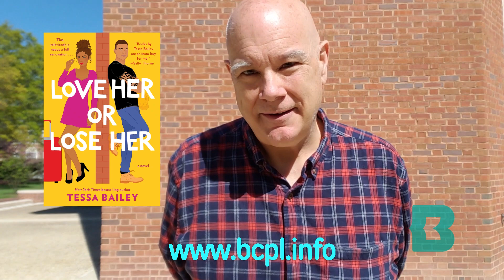BCPL Book Buzz: You Deserve Each Other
Baltimore County Public Library reviews the funny romantic comedy "You Deserve Each Other" by Sarah Hogle.